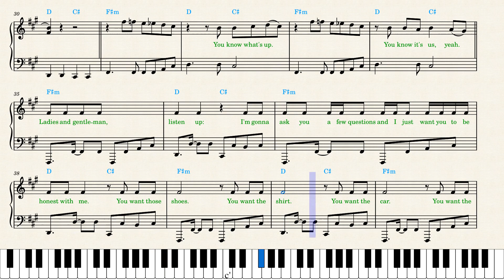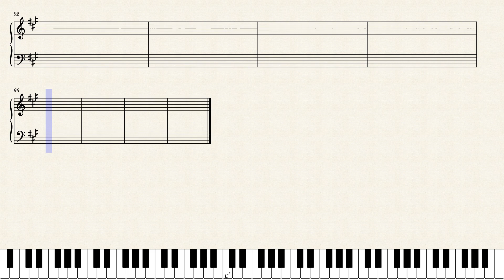Turning Red — U Know What's Up Piano Sheet Music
The vocal line is written one octave higher than was originally sung in the song. You can play the score one octave lower if you like it.
If you want to sing, sing one octave lower.